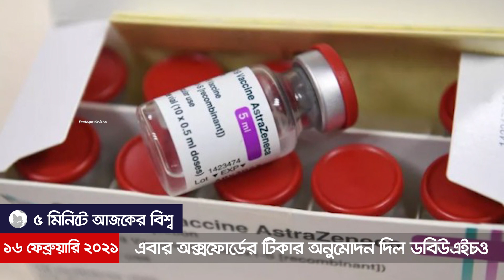৫ মিনিটে আজকের বিশ্ব | ১৬ ফেব্রুয়ারি ২০২১ | Jagonews24.com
৫ মিনিটে আজকের বিশ্ব | ১৬ ফেব্রুয়ারি ২০২১